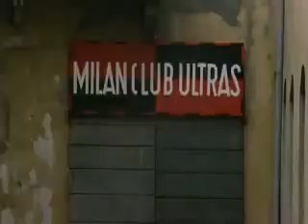il ras della fossa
il vero tifoso rossonero..forzamilanovunque